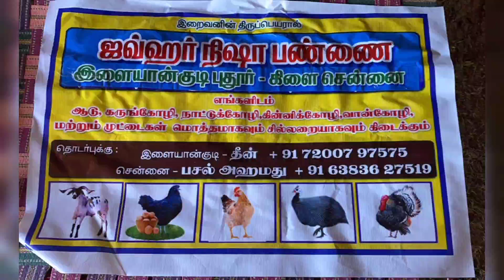ஆடு மற்றும் கோழிகள் விற்பனை|goat and country chicken for sales